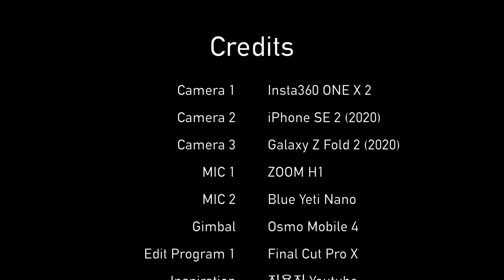서울 421번 버스 주행영상 | Seoul Bus 421 Driving Tour | 갈월동~신사역.푸른저축은행(중) | 한남대교 | 갤럭시Z폴드2 | 4K 60fps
501화 카카오맵 링크

서울 421번 버스는 서울 강남/강북을 가로지르면서 운행하는 버스로,
염곡공영차고지에서 출발해 강남역, 신사역, 명동역, 제기동역 등을 거쳐
옥수동까지 운행하는 버스입니다.

Time Stamp.

00:00 서울 421번 버스 주행 시작
00:50 숙대입구역 (03-010)
04:05 전쟁기념관 (03-185)
05:22 녹사평역 (03-187)
07:03 용산구청.이태원시장 (03-189)
07:54 이태원역4번출구.해밀턴호텔 (03-191)
08:23 이태원역.보광동입구 (03-283)
09:31 한국폴리텍1대학 (03-281)
10:21 기업은행보광동지점 (03-280)
10:58 보광동주민센터 (03-278)
13:04 한남역.용산노인종합복지관 (03-286)
15:02 순천향병원입구 (03-334)
15:40 한남대교 북단
20:24 신사역.푸른저축은행(중) (22-015)
20:34 Credits

* 카메라 : Insta360 One X 2, iPhone SE2 (2020), Galaxy Z Fold 2 (2020)
* 마이크 : Zoom H1, Blue Yeti Nano
* 편집 프로그램 : Final Cut Pro X
* 짐벌 : Osmo Mobile 4

Seoul Bus 421 Driving Tour | Galwol-dong~Sinsa Station | Hannam Bridge | Galaxy Z Fold 2 | 4K 60fps

Bus No. 421 in Seoul runs across Gangnam/Gangbuk in Seoul.
It departs from Yeomgok Public Garage, runs through Gangnam Station, Sinsa Station, Myeongdong Station, Jegi-dong station and runs to Oksu-dong.

Time Stamp.

00:00 Seoul Bus No.421 Departure
00:50 Sookmyung Women's University Station (03-010)
04:05 War Memorial of Korea (03-185)
05:22 Noksapyeong Station (03-187)
07:03 Yongsan-gu Office.Itaewon Market (03-189)
07:54 Itaewon Station Exit No.4, Hamilton Hotel (03-191)
08:23 Itaewon Station. Bogwang-dong Entrance (03-283)
09:31 Korea Polytechnic University 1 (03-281)
10:21 Industrial Bank of Korea Bogwang-dong Branch (03-280)
10:58 Bogwang-dong Community Service Center (03-278)
13:04 Hannam Station. Yongsan Senior Welfare Center (03-286)
15:02 Soonchunhyang Hospital Entrance (03-334)
15:40 North end of Hannam Bridge
20:24 Sinsa Station. Blue Savings Bank (medium) (22-015)
20:34 Credits

* Camera : Insta360 One X 2, iPhone SE2 (2020), Galaxy Z Fold 2 (2020)
* MIC : Zoom H1, Blue Yeti Nano
* Edit Program : Final Cut Pro X
* Gimbal : Osmo Mobile 4